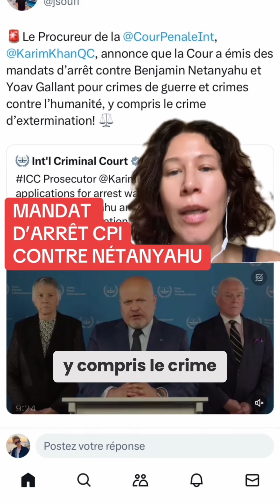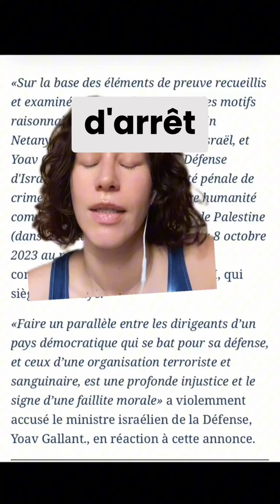Mandat d’arrêt contre Nétanyahu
Le procureur de la CPI Karim Kahn a demandé des mandats d’arrêt contre Netanyahu, Yoav Gallant et 3 dirigeants du Hamas.